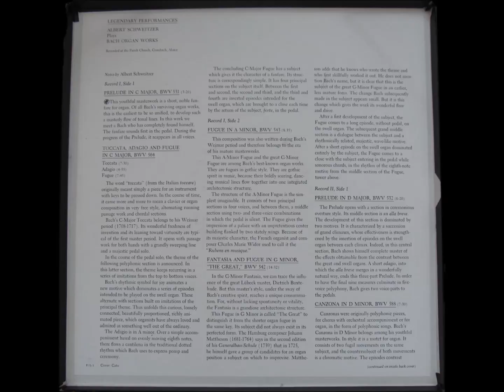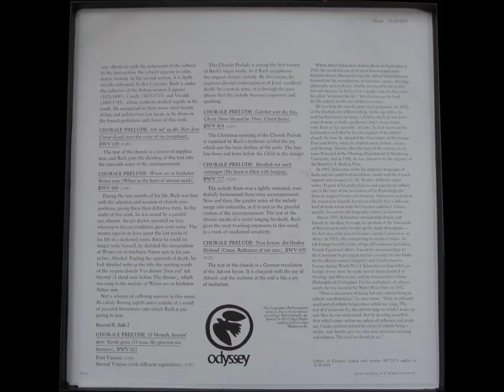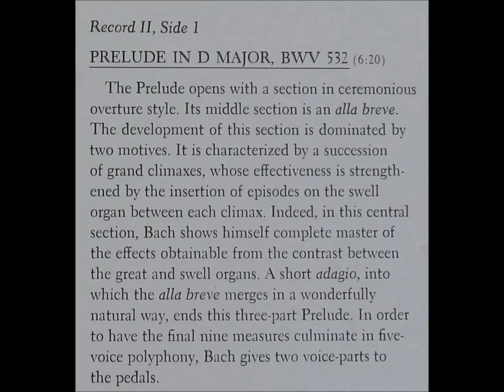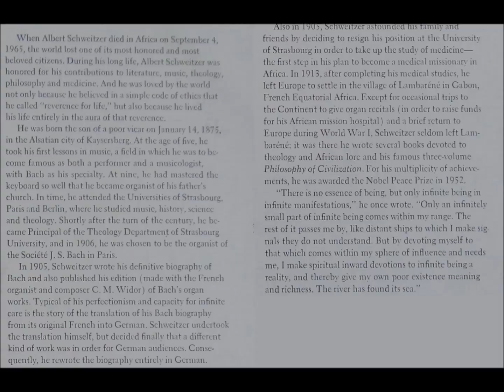J.S. Bach - Prelude in D major, BWV 532 (A. Schweitzer)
Albert Schweitzer plays Bach Organ Works

3-1. Prelude in D major, BWV 532

Recorded from Columbia-Odyssey Album 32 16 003 / LP 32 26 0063.
Recorded at Parish Church, Gunsbach, Alsace.
Organ Solo: Albert Schweitzer

Turntable: Thorens TD 160.
Cartridge: Ortofon FF 15XE MK II (MM)
Preamp: Vivanco MX855EC.